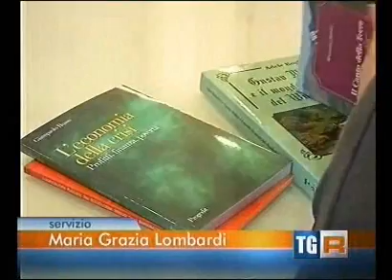Building Apulia 2012 Giornata dedicata alla musica.wmv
Al via la nona edizione di 'Building Apulia, la Puglia che scrive, che edita, che parla di sé'. La rassegna culturale promuove la conoscenza di iniziative editoriali di autori pugliesi, che operano in Puglia, stampate da case editrici che operano nella nostra regione e che raccontano e si occupano di aspetti della Puglia. Filo conduttore l'identità regionale che si declina in numerosi aspetti: storici, artistico-culturali, antropologici, sociali, economici, religiosi, scientifici e sportivi.

"Tra le novità di quest'anno -- spiega Daniela Daloiso, dirigente del Servizio Biblioteca e Comunicazione istituzionale del Consiglio regionale pugliese -- le sezioni speciali come musica, economia e lavoro, legalità, arte e viaggio. L'obiettivo è allargare ed arricchire le conoscenze degli studenti ad altri temi". Primo appuntamento dedicato alla musica (non a caso la rassegna si è aperta sulle note di due Capricci di Paganini eseguiti dalla violinista Eliana Cristofoli, ndr). Presentate due opere (Edizioni Florestano, 'Il Canto della Terra. Mahler, Freud e l'America: il romanzo degli addii' di Alessandro Zignani e 'Gustav Mahler e il mondo incantato del Wunderhorn' di Adele Boghetich. "Due testi su Mahler -- spiega Daloiso -- non particolarmente facili per chi non è del mestiere, ma molto interessanti. Abbiamo voluto mettere alla prova gli studenti degli Istituti Vivante- Pitagora di Bari e del Tecnico Commerciale Tannoia di Corato che non hanno mai studiato musica". 'Il Canto della Terra' è un romanzo storico-musicale. Più tecnica l'opera di Boghetic: infatti, può risultare difficile per chi non è musicista. Prossimo appuntamento il 30 marzo (Sala Guaccero del Consiglio regionale) con la sezione economia e lavoro.